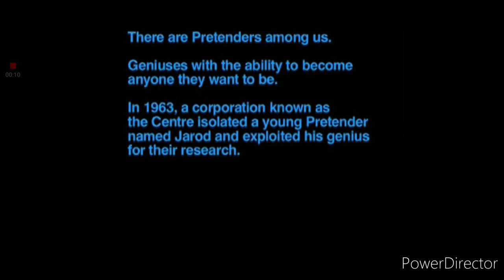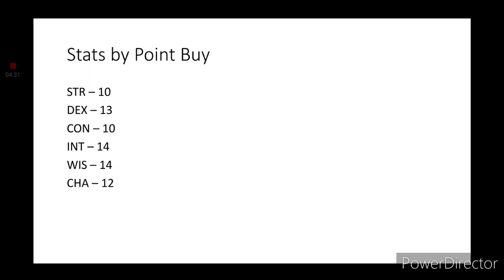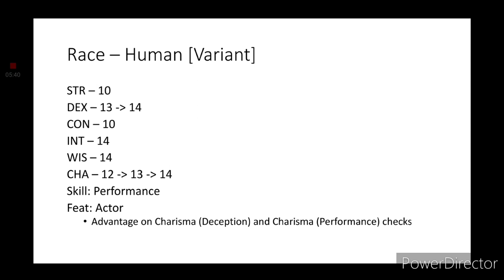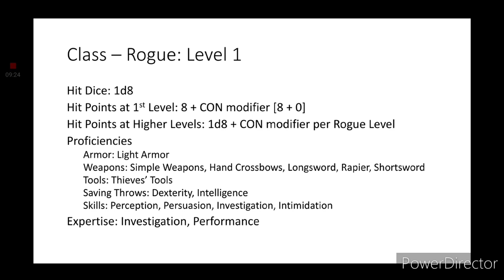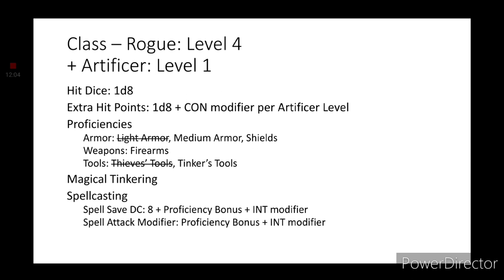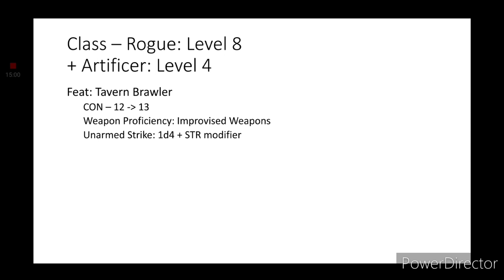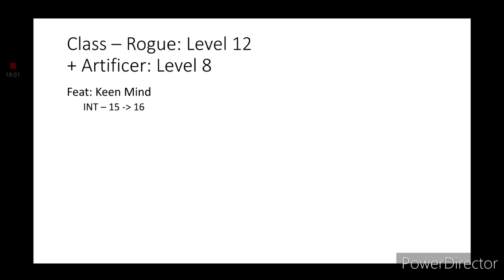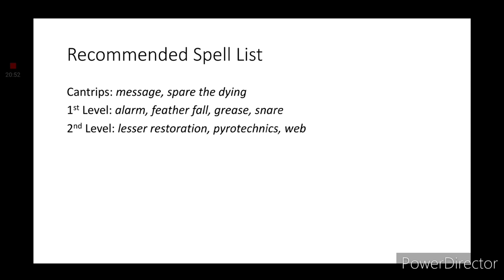D&D Character Conversion: Jarod [The Pretender (TV series)]